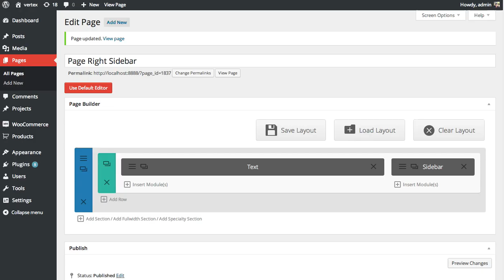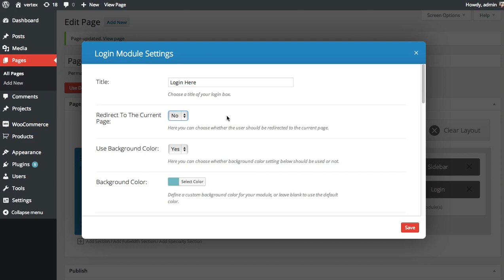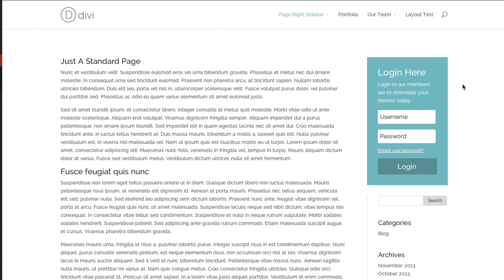Using The Divi Login Module